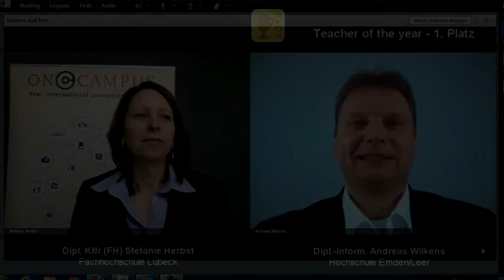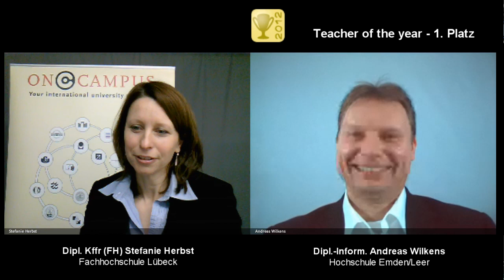Interview mit Dipl.-Inform. Andreas Wilkens (HS Emden/Leer) - 1. Platz Teacher of the Year VFH 2012